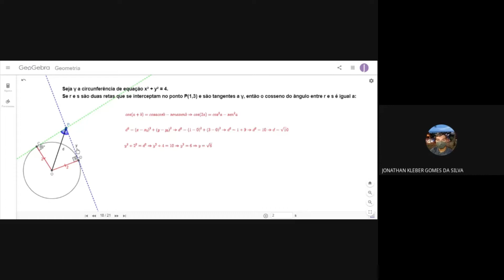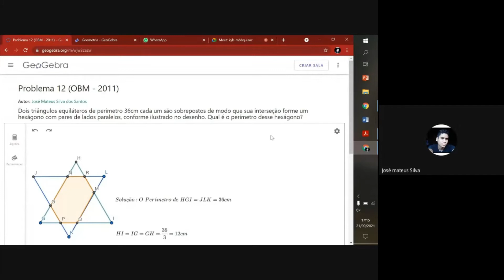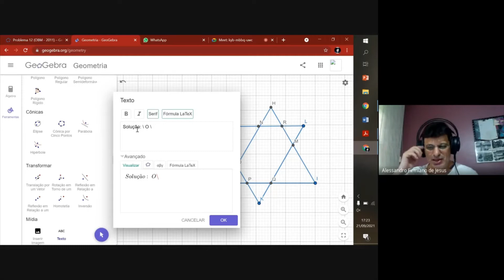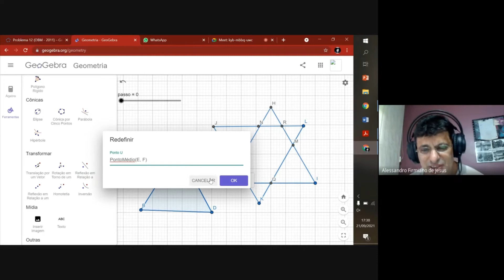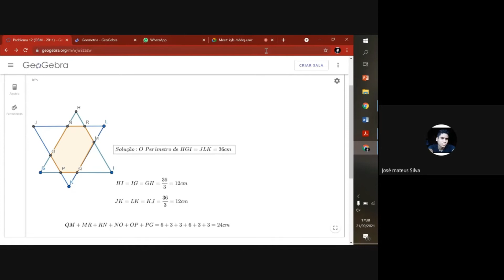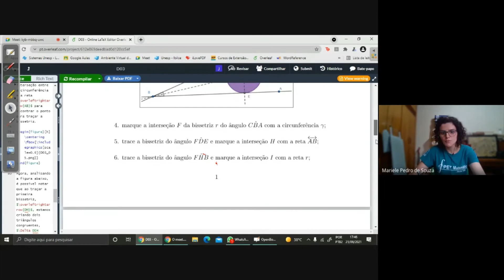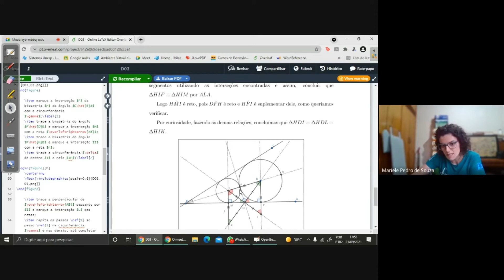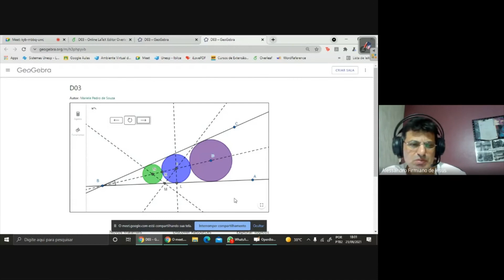Aula 04-2 GOG 2021 Apresentações de professores do curso Geometria Olímpica com Geogebra.